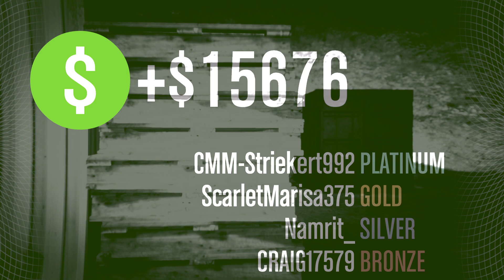Grand Theft Auto V - Pacific Standard Setup - Signal (14)